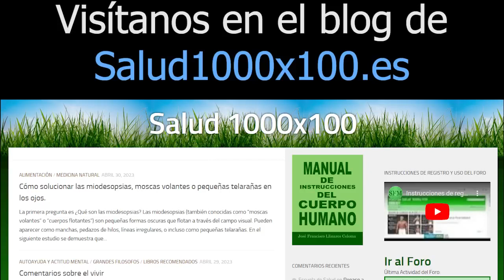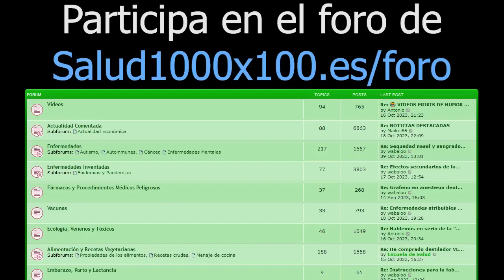Diálogos iconoclastas 4